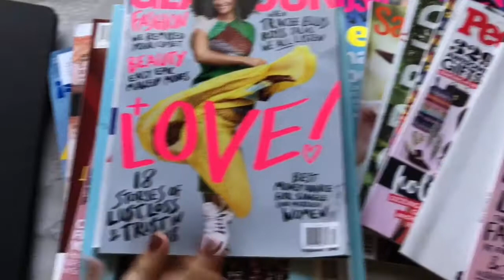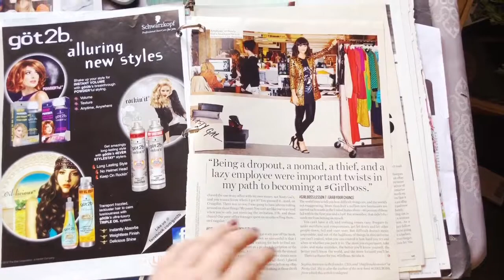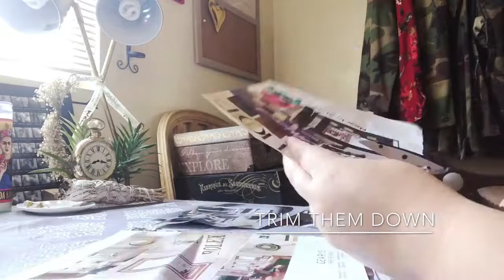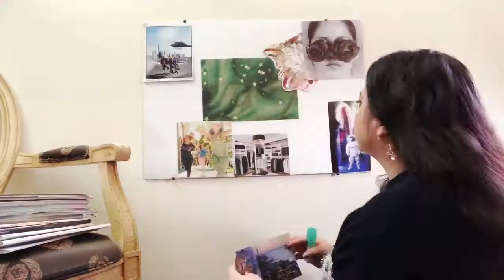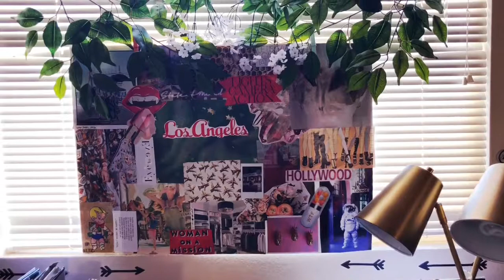Making My Vision Board + My Magazine Addiction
I love making a vision board to set the creative vibe for the new year! I'm just getting started...